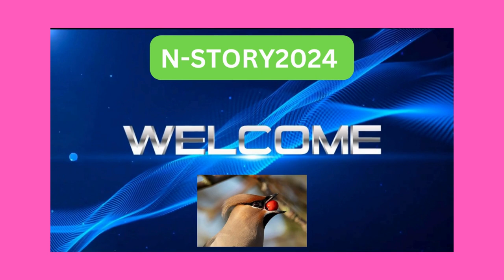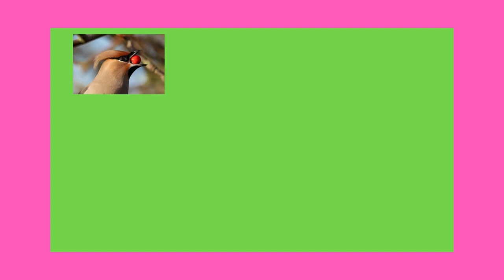Who is Timothée Chalamet?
Actor
 Hollywood
Filmography
 Awards
 Call Me By Your Name
 Little Women
Dune
 Beautiful Boy
Fashion
Style
Interviews
 Red carpet
Performances
 Collaborations